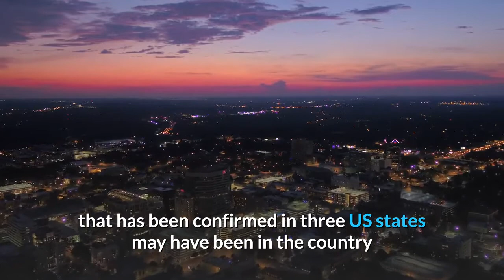COVID 19 variant may have been in US since October report claims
A more contagious strain of the coronavirus that has been confirmed in three US states may have been in the country since October, according to a new report. Researchers say a mutation of the virus identified in the US appears to be similar to the B117 variant of the bug — the so-called “British variant” — which may have even originated in America, the Guardian said in a report. The more easily transmitted strain has been identified in patients in California, Colorado and Florida as of Friday, the paper said.“It wouldn’t be at all surprising if at least some of the cases were B117, ” said researcher Eric Topol, head of the Scripps Research Translational Institute in La Jolla, California.“It has probably been here for a while at low levels, but you don’t see it until you look for it, ” Topol said. British officials announced the existence of a variant of the global pandemic on Dec. 14, prompting at least 17 countries to announce travel bans from the UK. On Thursday, Florida became the third US state to identify a similar variant — joining California and Colorado, which reported cases earlier this week. The discovery prompted scientists at California DNA-testing company Helix to review 2 million COVID-19 tests, which determined that a similar gene pattern to the mutated virus existed in some samples since October, the Guardian said. Helix is now working with the Centers for Disease Control and Prevention to determine the extent of the presence of the variant in the country.“If we do see the (B117 variant), then we might be able to look at whether it was introduced into the US one time or multiple times, or if it has further mutated, ” said Nicole Washington, associate director of research at Helix.“If all the samples have it, then it has probably been here for a while, ” she said. “But if only one or two samples have it, then it may be that it was recently introduced and we’re just at the beginning of seeing it spread. ”Scientist said there is also a possibility — although unlikely — that the variant originated in the US and not in Britain.